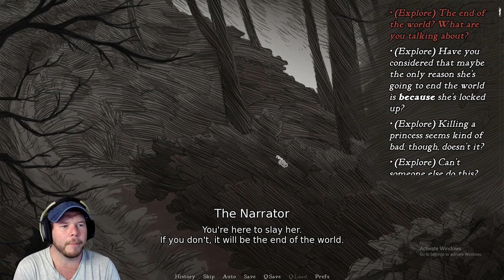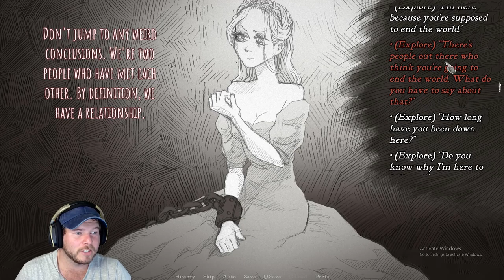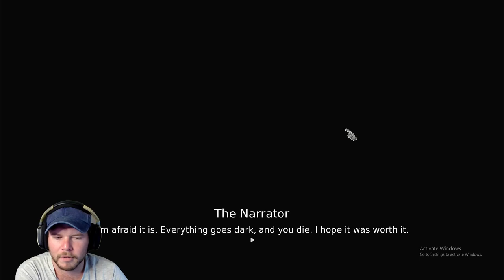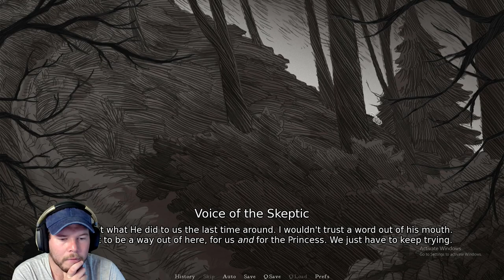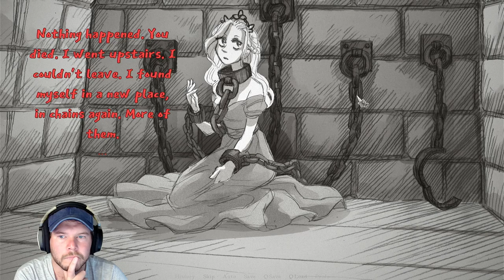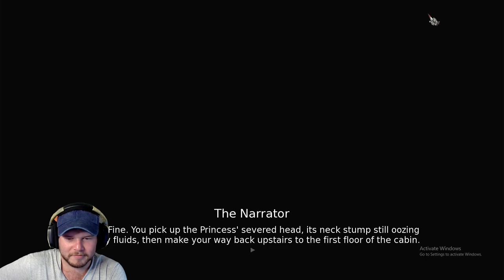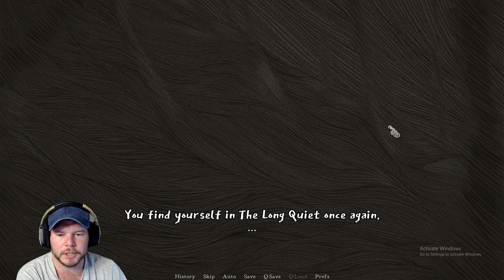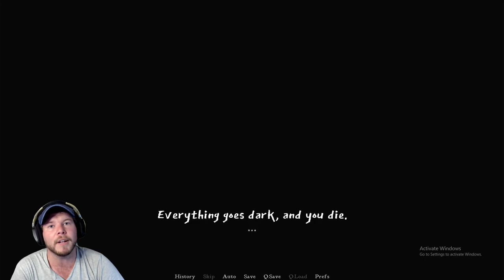We Got HER To Slay... HERSELF! | Slay The Princess - Part 3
In this video I chose to take the blade BUT not to slay her... but to free her! Was that a wise choice? Who knows, watch and SEE!